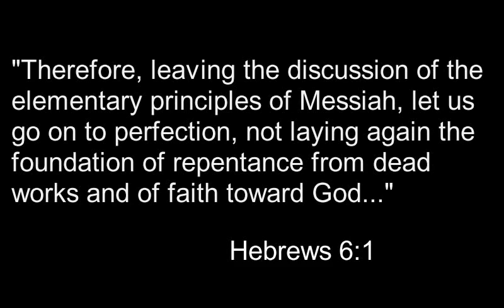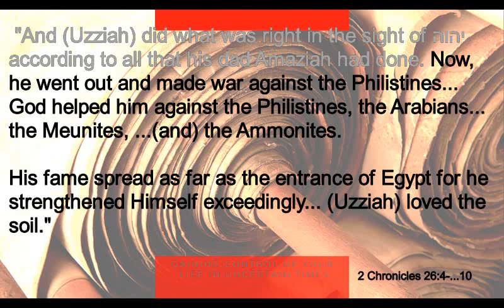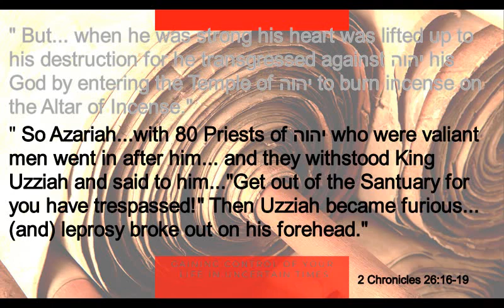Healthy Relational Boundaries From The Life of King Uzziah